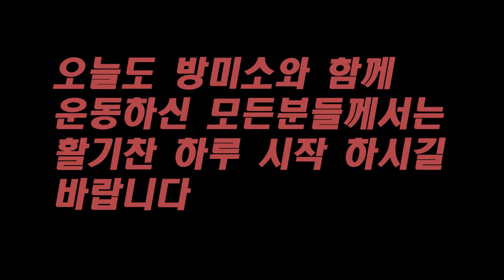62회 초보자들과 함께하는 내기전신행법 火法 심장과 소장 강화운동 배워보기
내기전신행법(기신법) 우리의 오장오부를 건강하게 하는 동작으로
수법 : 신장과 방광
화법 : 심장과 소장
목법 : 간장과 담
금법 : 폐장과 대장
토법 : 비장과 위
이렇게 우리의 5장 5부에 좋은 기를 넣어 활성화 시키는 동작입니다